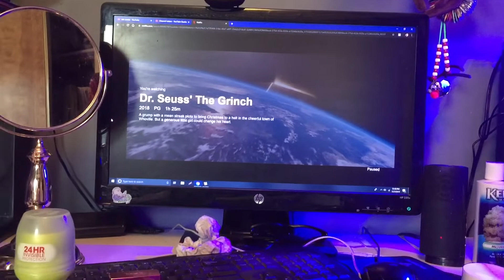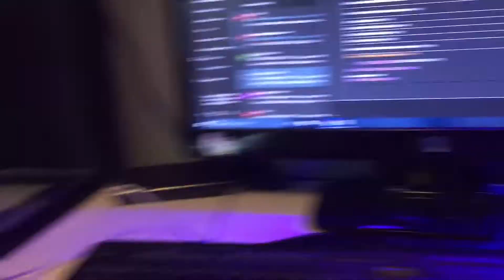🎅 VLOGMAS DAY 3: Organizing and Cleaning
Also, please stay safe this month and have a safe and fun holiday! Happy holidays to all of you beautiful people!

Amazon Fish Wishlist
Don't need to buy anything but if you do I will use it for my tanks :)